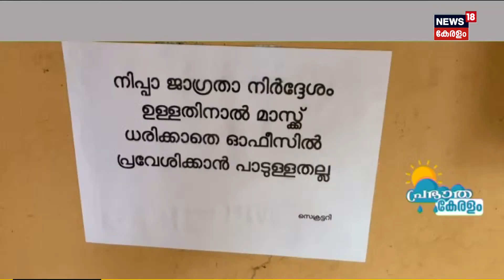Malayalam News: പിണറായി മന്ത്രിസഭയിൽ അഴിച്ചു പണി | News Of The Hour | 15th September 2023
Malayalam News : ഈ മണിക്കൂറിലെ പ്രധാന വാർത്തകൾ ഒറ്റനോട്ടത്തിൽ അറിയണോ? നാട്ടിൽ നടക്കുന്നത് അനുനിമിഷം അറിയണ്ടേ? കാണു, ന്യൂസ്18 കേരള പത്ത് മണി വാർത്ത.